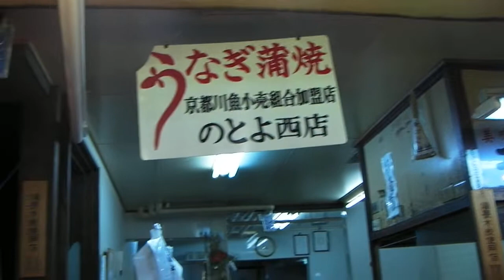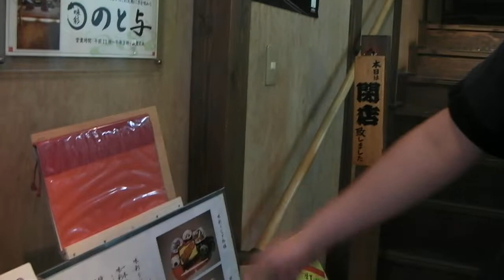120605 錦市場 「のとよ西店」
お話）　張　一凡（ちょう　いちはん）さん
こあゆが、天ぷらに丁度良いサイズになりました。6月から新商品「鮎の一夜干し」もお薦めです。